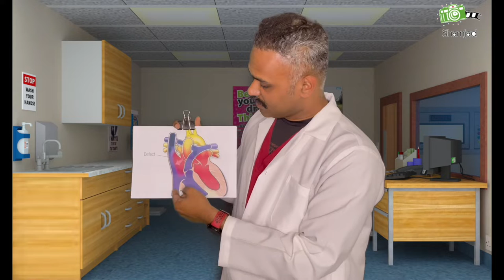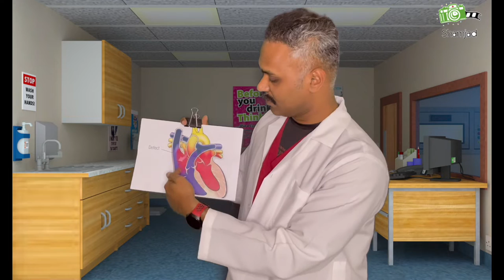ASD-Atrial septal defect ഹൃദയ ഭിത്തിയിലുണ്ടാകുന്ന സുഷിരം .മലയാള വിശദീകരണം .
ASD Atrial septal defect ഹൃദയ ഭിത്തിയിലുണ്ടാകുന്ന സുഷിരം .മലയാള വിശദീകരണം . types, symptoms & treatments  discussed